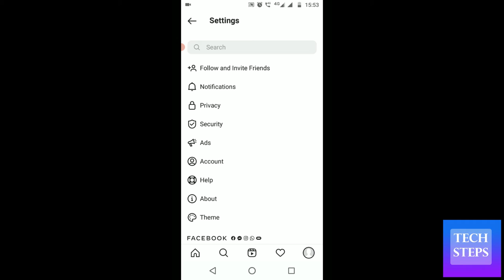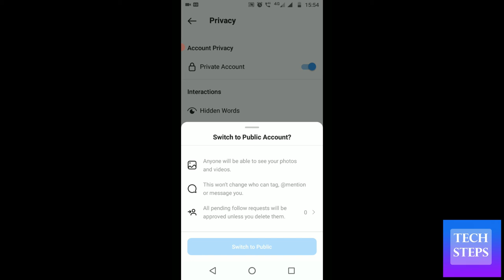instagram public account kaise kare | how to make instagram account public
instagram public account kaise kare
how to make instagram account public

techsteps instagram Instagram account ko public kaise kare